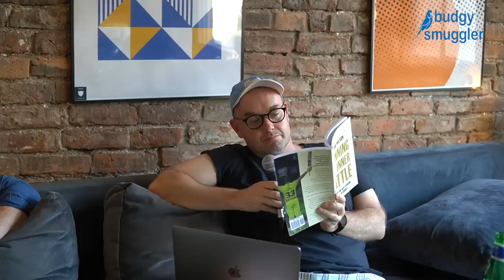240. CumBall 1 - BazBall 0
0:00 INTRO
5:58 PONTING v KP
8:20 24 HOURS AFTER THE MATCH
16:30 WHERE DOES THIS RANK?
26:30 PEZZA MEETS STOKESY
30:42 CUMMINS "DEFENSIVE" TACTICS
38:34 JOE ROOT WAS AMAZING
43:07 STOKES' DECLARATION
44:43 USMAN KHAWAJA
49:12 OLLIE ROBINSON SLEDGING
57:37 WHAT WILL ENGLAND DO?
1:07:58 THE WOMEN' ASHES
1:16:21 PEZZA MEETS ATHERS

We come to you direct from Manchester, basking in the afterglow of a podium Australian Test win in the modern era. We skin the cat as many ways as possible, chronicling the feelings 24 hours post victory, where it ranks, the game itself, and what next. Inside that we cover Cummins, Springsteen, Uzzie, Gaz, Stokes, Robinson, Ponting, KP, other names that make us feel things, and your Visceral Minutes.

We also preview the Women’s Ashes, where once again we threaten effigies should Australia not emerge with the full complement of points.

Budgy is backing us big time this English summer, get around them at budgysmuggler.com

Get Shane Watson’s book, “Winning The Inner Battle”, at shanewatson.au

You get discounts, early access and an exclusive podcast every week when you sign up